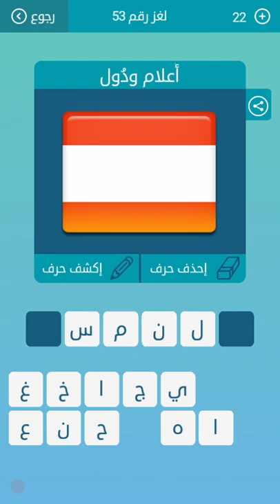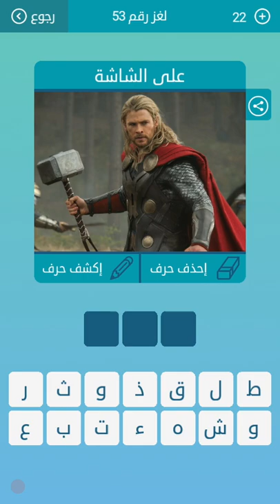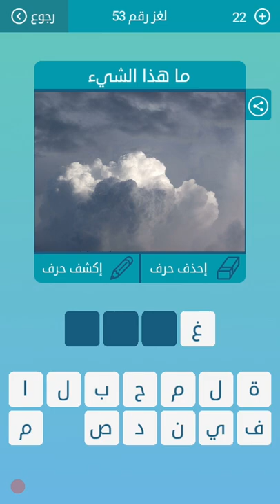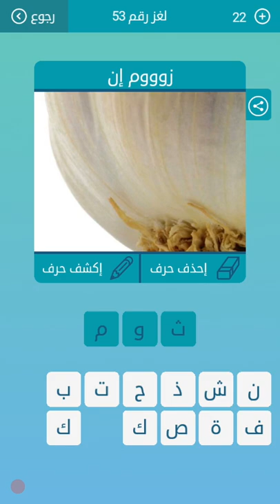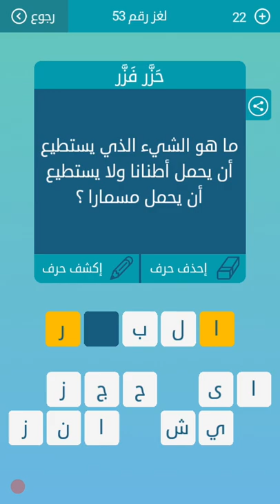53 كلمات متقاطعة/ ما هو الشيئ الذي يستطيع ان يحمل اطنانا ولايستطيع ان يحمل مسمارا ؟ من 5 حروف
حل اللغز 53 كلمات متقاطعة
قاموس من 4 حروف
يستخدم للتخلص من روائح الثوم والبصل من 6 حروف
انسحاب عسكري من 6 حروف
حزن وأسف من 4 حروف
ملكة سبا من 5 حروف
هو نظام اجتماعي يعتمد على الفصل بين افراد المجتمع من 5 حروف
مرسى سفن  من 5 حروف
ما هو الشيئ الذي يستطيع ان يحمل اطنانا ولايستطيع ان يحمل مسمارا ؟ من 5 حروف
حلول الغاز / حلول العاب / العاب الأندرويد